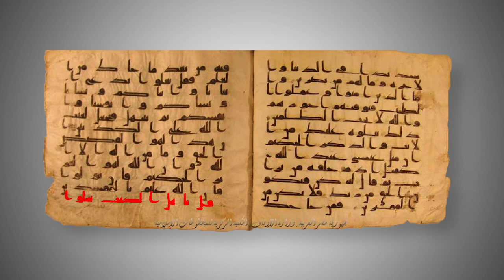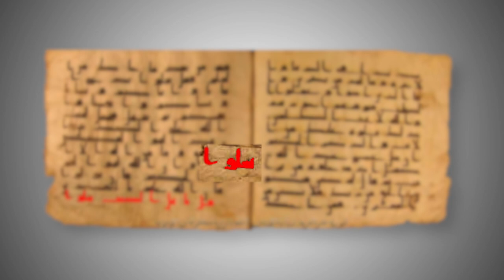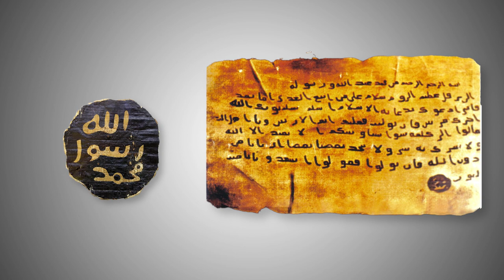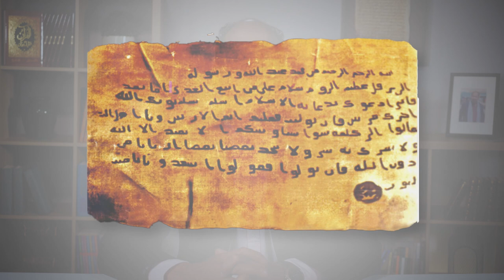التاريخ المبكر للإسلام | الحلقة 134 | تزوير الوثائق التاريخية للإسلام